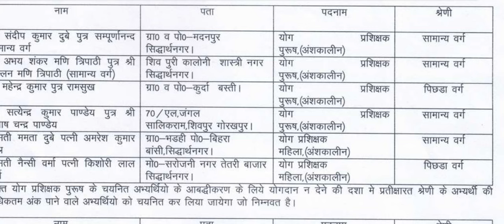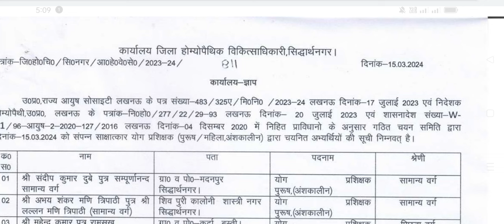चयनित अभ्यर्थियों की लिस्ट हुए जारी // selected candidates list// yoga selected candidate list